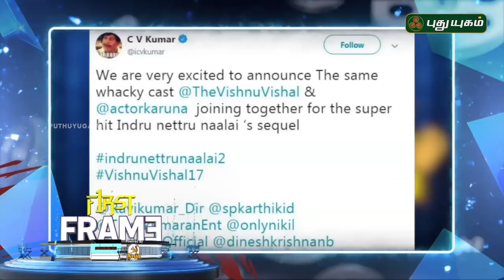Latest சினிமா செய்திகள்.. | First Frame | 03/07/2019 | PuthuyugamTV